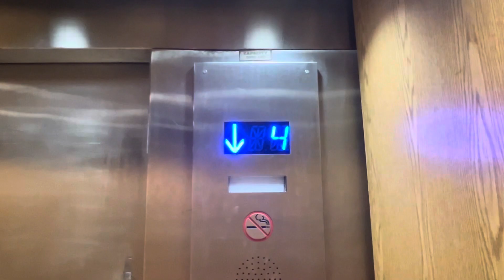Elevator LCMC Amelia Health Center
ThyssenKrupp (TKE) VR (Former Otis)